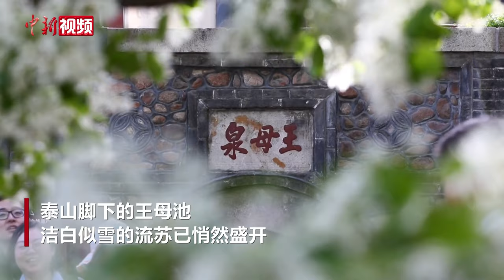泰山王母池流苏进入盛花期 如云似雪引客来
近日，山东泰安，暮春时节，泰山脚下的王母池，洁白似雪的流苏已悄然盛开，朵朵白花层层叠叠，巨大的树冠如覆霜盖雪。游人纷纷驻足，或拍照留念，或静心赏花。

池中锦鲤游动，不时跃出水面，追逐着飘落的花瓣，增添了几分生机与灵动。